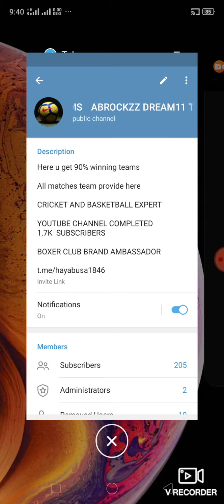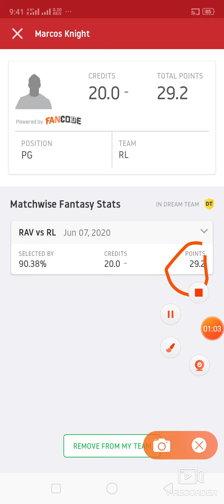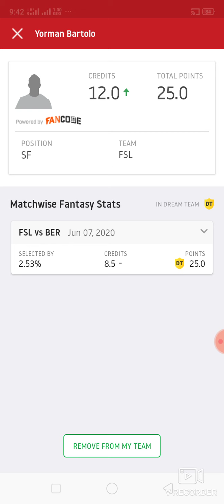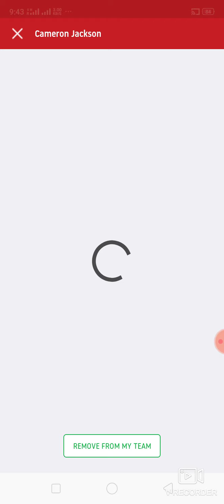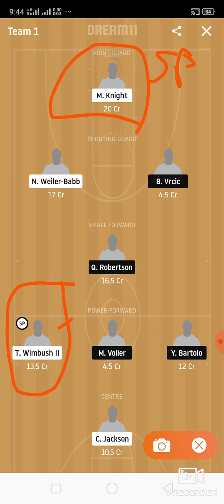RL vs FSL Basketball match dream11 prediction 100%win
1. This analysis  is based on my

2.Dream11 takes great care to comply with all central and state legislation in India to ensure that  users are fully protected. Every contest on  platform is carefully designed to comply with applicable statutes and regulations in India.

Thanks RL vs FSL
Rl vs fsl dream11
Rl vs fsl dream11 prediction
Rl vs fsl prediction
Rl vs fsl match
Rl vs fsl team
Rl vs fsl basketball

latest Basketball match prediction latest Basketball match prediction how to win grand League small League in dream11 Win-Win fantasy powere published by ABROCKZZ ABROCKZZ Team Does Not Promote any Gambling App
own risk"